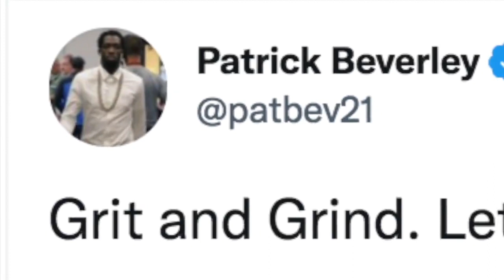Are the Celtics favored by too much over the Mavericks?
On Season 10 Episode 23 of Fastbreak Breakfast, Keith and Dave talk about the Mavericks eliminating the Timberwolves, and then preview the NBA Finals. Are the Celtics favored by too much?

An exclusive, new bonus episode from last week is available

Try Underdog Fantasy and use code FBBF and they will match your opening deposit up to $250